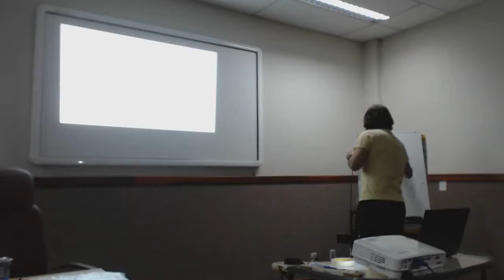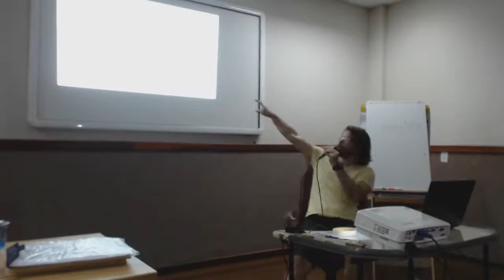Co-referência e arquivos mentais